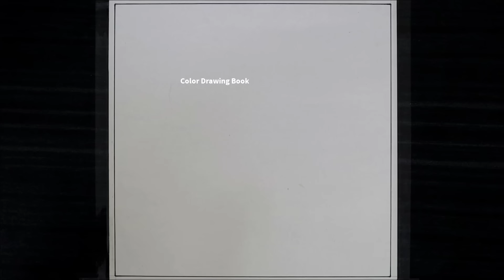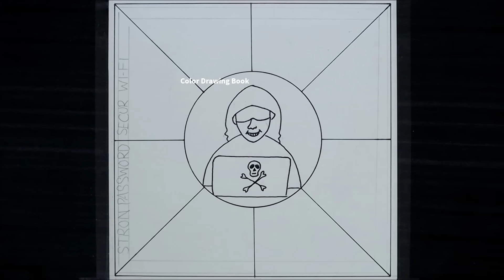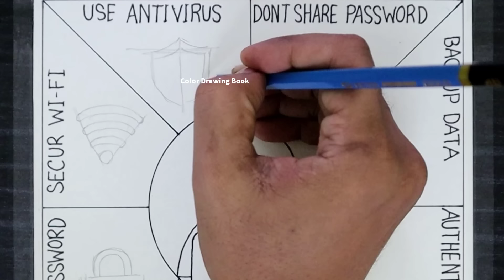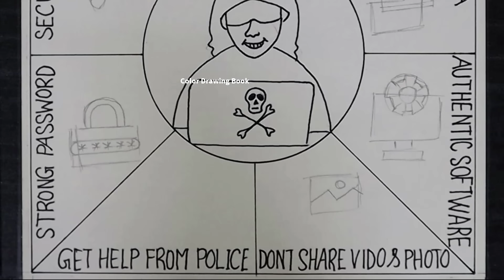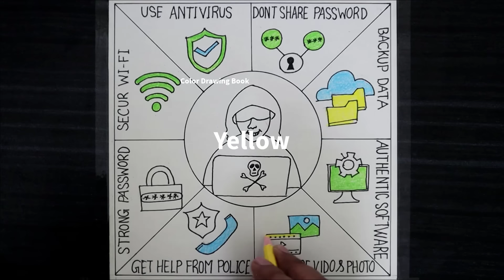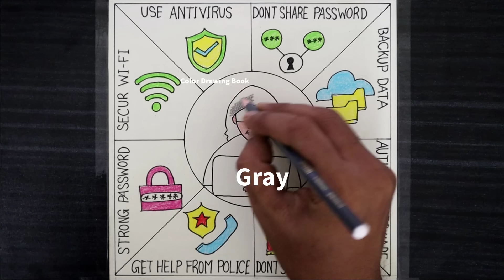How to draw cyber security poster, Safe internet drawing step by step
Master the Art of Cyber security : Learn How to Draw a Captivating Cybersecurity Poster

Welcome to our cyber art studio! In this tutorial, we will guide you step by step on how to create an eye-catching cybersecurity poster that embodies the essence of online safety and protection. Whether you're an aspiring artist, a cybersecurity enthusiast, or simply looking to express the importance of digital security visually, this video is perfect for you.

Our expert artist will demonstrate various techniques and tips to help you bring your artwork to life. From sketching the concept to adding vibrant colors, we will cover every aspect of the creative process. You don't need to be an experienced artist to follow along – this tutorial is designed for beginners, providing clear instructions and easy-to-understand explanations.

Discover the significance of symbols and imagery in cybersecurity as we explore various design elements that effectively convey the message of protecting sensitive information and staying safe online. From locks and shields to digital codes and firewalls, we will showcase diverse visual representations that symbolize the strength and resilience of cybersecurity.

By the end of this video, you'll have an impressive cybersecurity poster ready to display proudly. Share your artwork on social media platforms, in educational institutions, or even within your workplace to promote awareness and highlight the importance of cybersecurity in our digital age.

Unlock your creativity, enhance your artistic skills, and make a difference with your artwork. Join us in this exciting journey of blending art and technology, and let's inspire others to prioritize cybersecurity in a visually engaging way.

Get ready to embark on a unique artistic adventure and become a cybersecurity advocate through the power of your imagination!